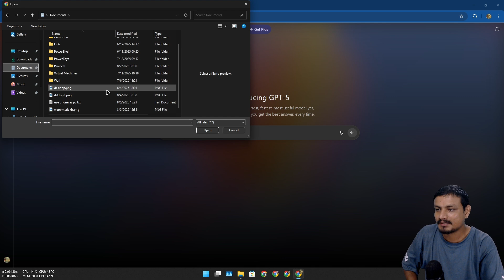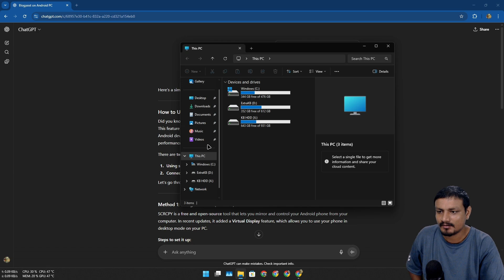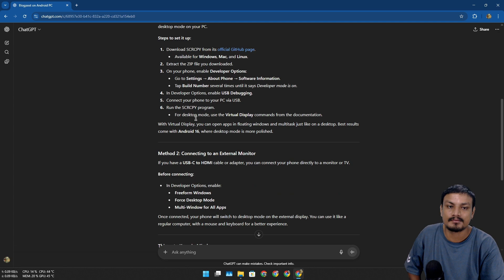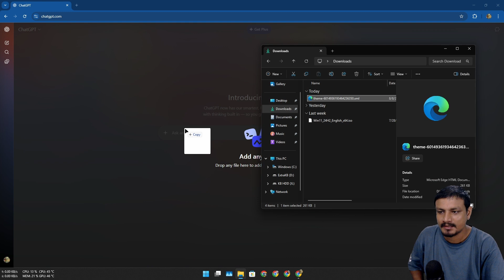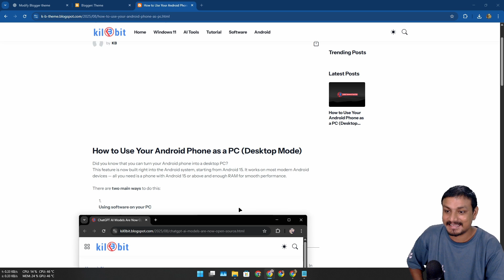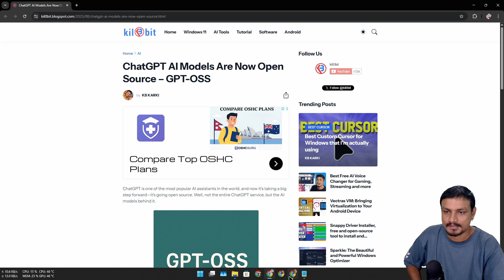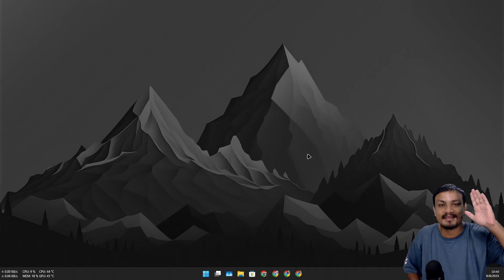I Tried ChatGPT 5 and It’s Actually Smarter Than Ever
I tried out the new ChatGPT 5, and it’s actually smarter than previous versions!...